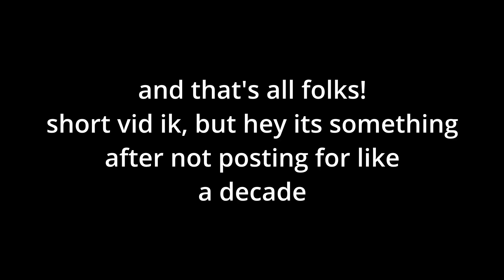Going Through The 5 Stages Of Grief Trying To Beat Fish Fish Godmode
I. HATE. THIS. LEVEL.